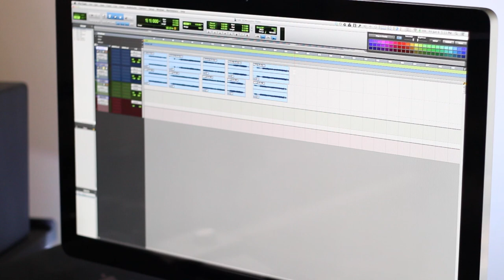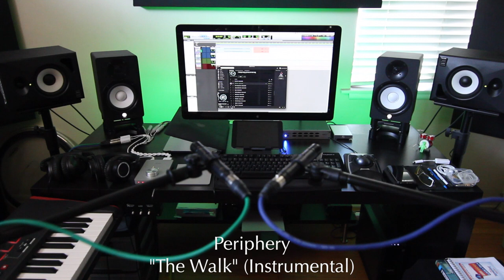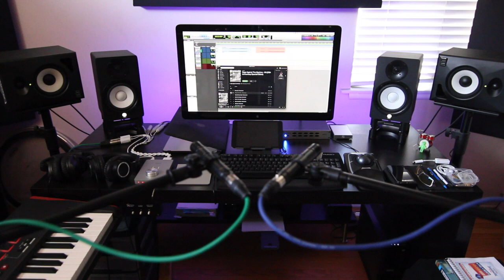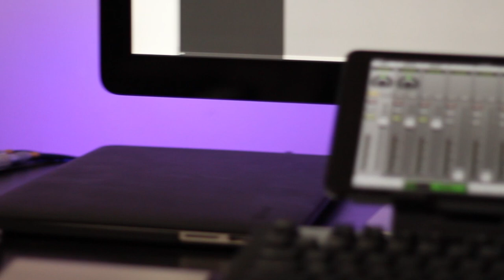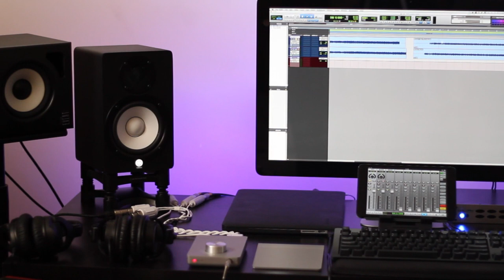IsoAcoustic Stands vs Auralex Mopads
This is an A/B style comparison video between the ISOAcoustic Speaker Stands and the Auralex Mopads. Hopefully this can give you a better idea of how each of them affect the sound from your studio monitors...
Music used in this video:
Animals As Leaders - "Physical Education"
Periphery - "The Walk" (Instrumental)
Blutech - "Enter The Lovely"
Battles - "Race In"
Rage Against The Machine - "Killing In The Name Of"